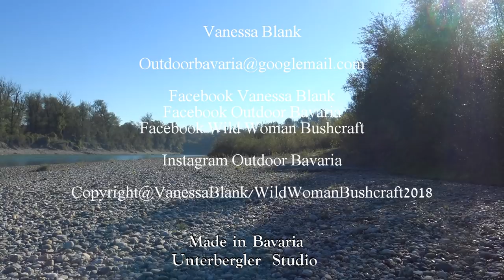The Island - Two Girls on Bushcraft Tour - Vanessa Blank - Part 2 - Wild Woman Bushcraft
What would be funnier as one girl alone on the island?
Right- TWO girls alone of the island!
In Part two you will see our special chicken, the evening hours, the night and the day after tomorrow :)

Best regards,
Vanessa

My Boots:

✔️Viking Hunter GTX brown version

✔️Viking Hunter GTX Deluxe:

🚩Grüezi Bag - sleeping bag  Amazon LInk 🚩

✔️Wechsel Guardian sleeping bag

✔️ DD Tarp Ultralight

✔️ Silky Bigboy

✔️Fjällräven Hose

✔️Pocket knife Alox Pioneer

✔️ Uco candle latern

✔️First Aid

✔️ Tasmanian Tiger Pouch

✔️ Pepper spray

✔️ Garmin GPS

✔️Piexon pistol

✔️Toaks Titan cup

✔️ Harness Ladies

✔️Harness Men´s

✔️ Olight X7R "pocket" light

Favorite gear:

✔️Fjällräven mini pocket bag

✔️ Ultralight merinowool blanket

✔️DD Tarp

✔️ Garmin GPS

✔️Fjällräven trousers

✔️ Fällkniven F1

✔️ Gränsfors Bruks small axe

✔️Swiza pocket knife:

✔️Trink Natura bottle:

✔️Paraloop bracelet:

✔️ Sleeping pad Wechsel:

Fire & cooking:
✔️ 2 pound Fatwood
✔️ Bushbox XL
✔️ Light my Fire-Firesteel
✔️ Bushbox Titan LF
✔️ MSR gasoline cooker
✔️ Esbit cooker

➡️Eat & drink:
✔️Titan Plate
✔️ Titan Spork
✔️ Klean Kanteen bottle
✔️Toaks cooking set
✔️Nalgene bottle

➡️Clothing:
✔️ Haix KSK

✔️Jacket Helikon-Tex Patriot
✔️DD Tarp

➡️Sleep:
✔️Nordisk Faxe tent
✔️Snugpak bivouac sack
✔️Sleeping pad
✔️Sleeping pad Thermarest
✔️ DD hammock
✔️ Salewa Denali II Zelt

➡️Lighting:

✔️ Olight R50 Seeker flashlight
✔️ Eneloop - Best AA Accu

➡️Knive and equipment:
✔️MoraKniv Bushcraft knive
✔️Böker Exskelibur Folder
✔️Puma "Auto" Messer
✔️ DC4 grindstone
✔️Fällkniven F1 Pro
✔️Alox Pioneer
✔️Schweizer Taschenmesser
✔️ Leatherman Freestyle
✔️ Leatherman Signal
✔️Böker Bushcraft XL
✔️ Esee 3

➡️Backpack :
✔️Savotta Jäger II black
✔️ Savotta Jäger II oliv
✔️ Link zum Fjällräven mini backpack No.21 ✔️ Mammut backpack 40 Liter
✔️ Tasmanien Tiger Pouch
✔️ Praktical packsack

 ➡️Tools:
✔️ Wetterlings axe - Small Hunting

➡️Fixtures:
✔️ Nite Ice - S Biner
✔️Garmin GPS
✔️1.th help

 ➡️Selfdefence:

✔️Guardian pepper pistol
✔️Piexon pistol

You will not incur any disadvantages.